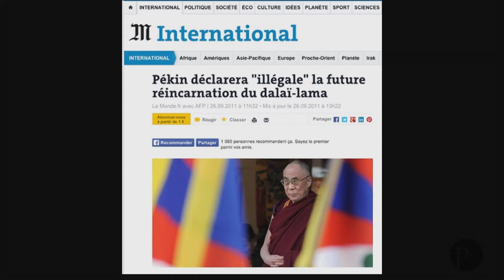"Et après" #1 : Réincarnation